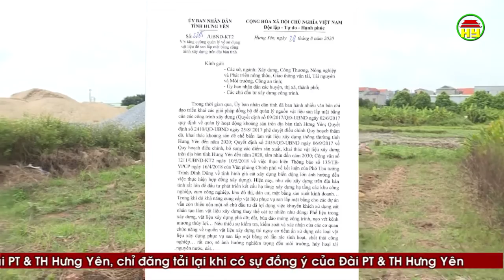Hưng Yên: Tăng cường quản lý sử dụng vật liệu để san lấp mặt bằng xây dựng